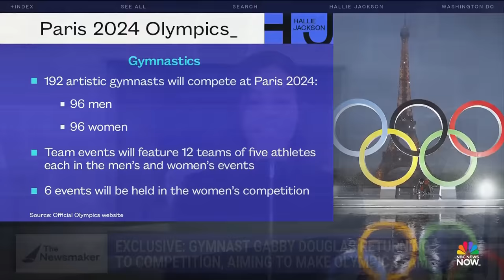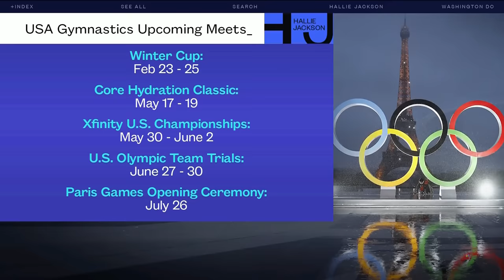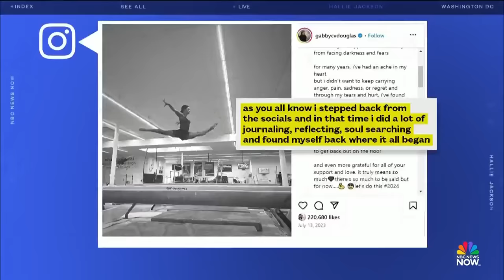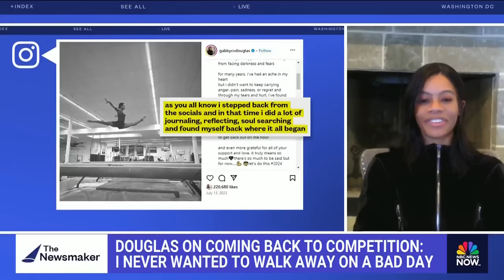Gymnast Gabby Douglas: 'I would love to represent USA one more time'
In an exclusive interview with NBC News, three-time Olympic gold medalist Gabby Douglas announced she is planning to compete in her first competition since 2016 after some time off from the sport. She says she hopes to “represent USA one more time” in this year’s Olympics in Paris.